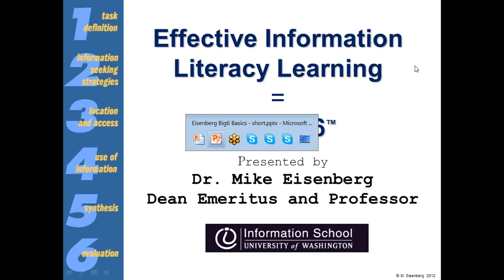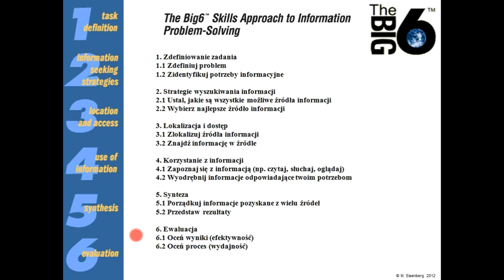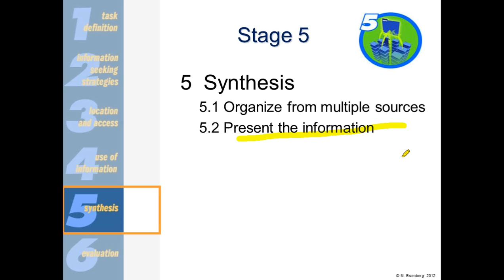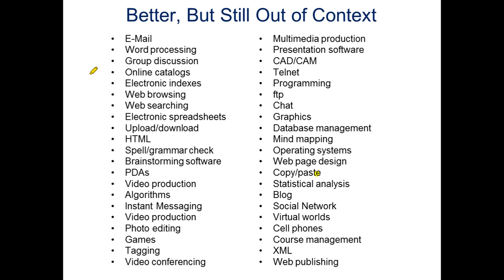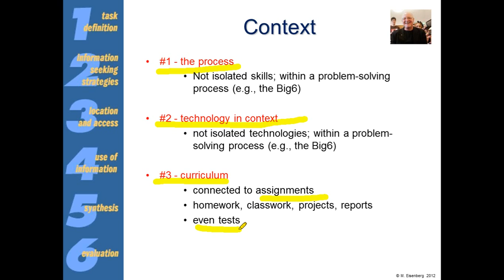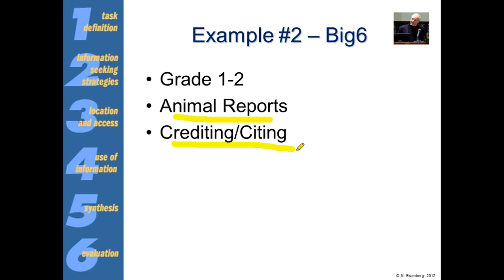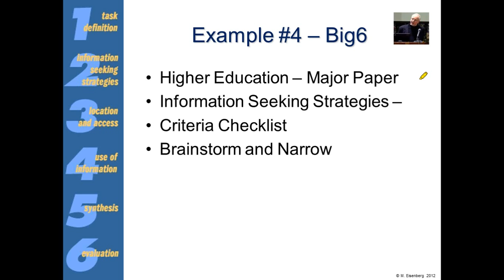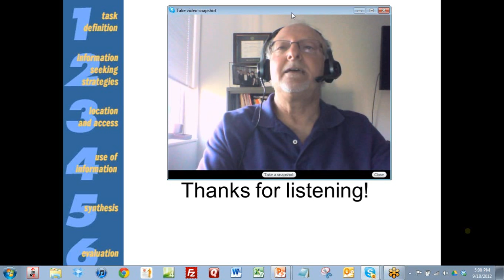M. Eisenberg - The Big6 Approach to Information & Technology Literacy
The Big6 is the most widely used model of information and technology literacy in the world (K-20). This presentation offers an overview of the Big6 and Super3 approaches - the conceptual and definition side as well as the practical and implementation side.